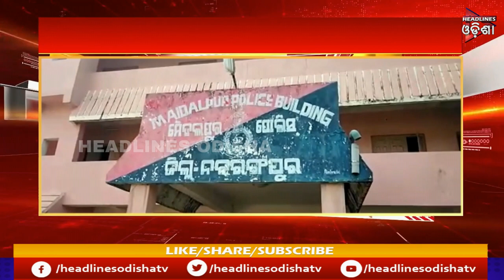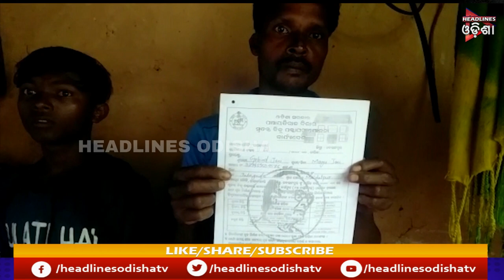TODAY @3 || 17/09/2020 || HEADLINES ODISHA